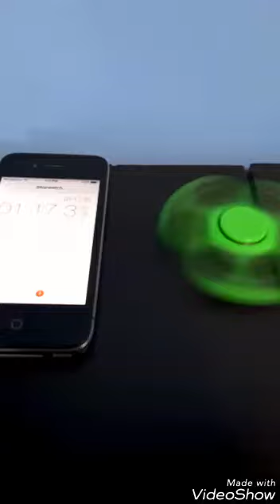HOW LONG MY FIDGET SPINNER GOES FOR!!!